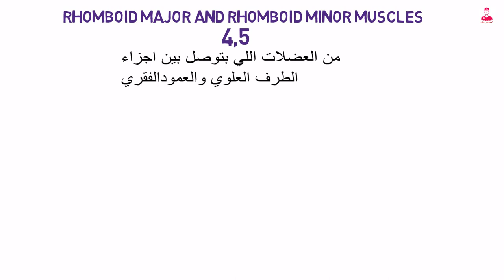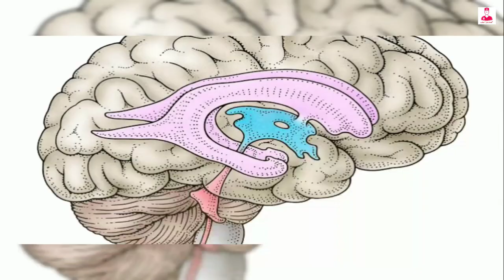Rhomboid major & Rhomboid minor muscles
Rhomboid major and rhomboid minor muscles.
هما العضله الرابعه والخامسه من مجموعة العضلات اللي بتوصل بين اجزاء الطرف العلوي والعمود الفقري.
والعضلتين موجودين تحت ال
Trapezius muscle .
وال rhomboid minor muscle
أعلي واصغر من ال
Rhomboid major muscle.
والاتنين في نفس الحذا من بعض .
وبيتصلو ب العمود الفقري من خلال ال
Spinous processes
للفقرات من الفقره العنقيهه الاخيره الفقره الظهريه الخامسه .
ومن الناحيه التانيه بيتصلو بالجانب اللداخلي للوح الكتف .
يبقي ال origin بالنسبة لل
Rhomboid minor muscle
هو ال
Spinous processes of c7 to t 1
وال originبالنسبه لل
Rhomboid major muscle
هو ال
Spinous processes of t1to t 5
وال insertion بالنسبة لل
Rhomboid minor muscle
هو ال
Medial border of the scapula above the scapular spine.
Rhomboid major muscle
هو ال
Medial border of the scapula below the scapular spine.
ووظيفتهم الاتنين هو
سحب أو ضم لوح الكتف وتثبيتها
Retract and fix the scapula .